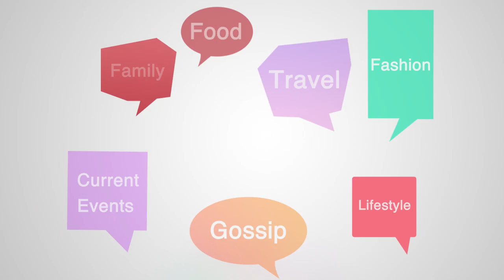Studio Chatter, Ep. 112, Seg 5 | 08/10/21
Our Back to School memories